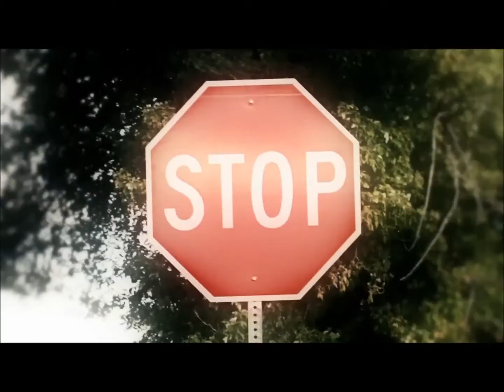Congressman John Lewis on The Ed Bernstein Show 2018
My last interview with civil rights leader, Congressman John Lewis. He was the last of the "Big Six" leaders and the last of speakers on the infamous 1963 March on Washington. I had the privilege of interviewing him twice and I have never met a finer man in my life. He will be missed.